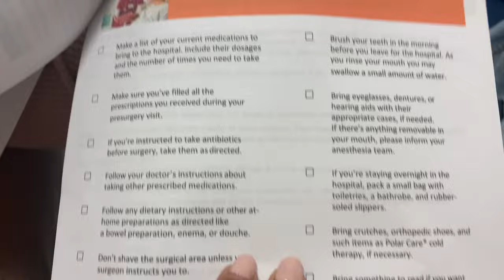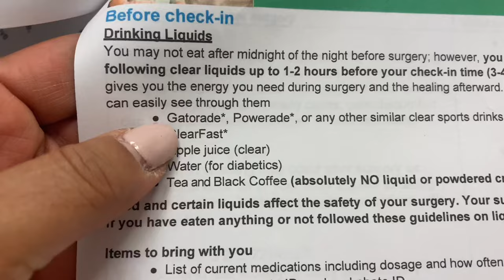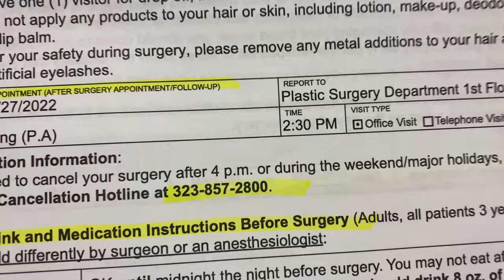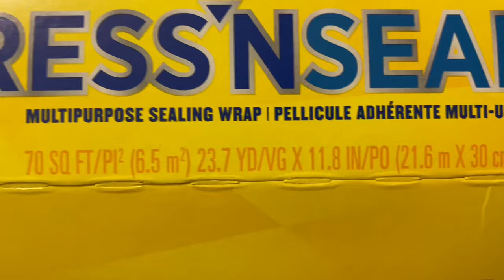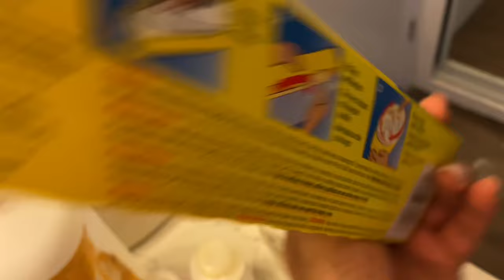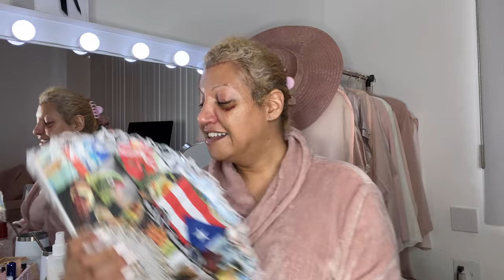"Fabulously Transformed: My Journey Through Facial Feminization Surgery!"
"Hey fabulous folks! So, I finally unpacked my facial feminization surgery journey from the depths of my storage and thought, 'Why not share this rollercoaster with you all?' Now, fair warning, the video turned out longer than a CVS receipt, but trust me, it was worth it!

I mean, sure, I missed the chance to wrap it up neatly, but hey, that's just more material for our next session, right? I'm here to encourage you all to chase those dreams, whether it's perfecting your look or conquering the world – you do you!

This journey? Unforgettable. And of course, I couldn't keep it all to myself, could I? So, grab some popcorn and get ready to laugh, cry, and cringe along with me. Editing this masterpiece took longer than waiting for a package during the holidays, so I better see some love in those comments!

Your feedback? Priceless. Seriously, it's like fuel for my soul. So, hit me up below with your thoughts, encouragement, or just some virtual high-fives.

Let's change lives, one laugh and transformation at a time! 💫"